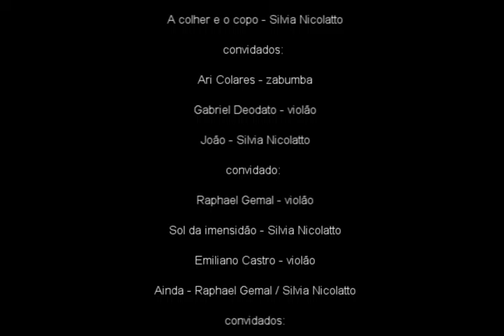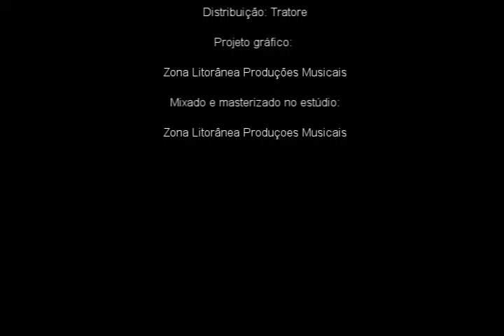Disco Cantiga completo Silvia Nicolatto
Fx 01"Amoço na casa do Dino               00:00
Fx 02 "Canoa Canoa incidental Apelo" 03:28
Fx 03 "Cantiga"                                         07:52
Fx 04 ""A colher e o copo"                      11:26
Fx 05 "João"                                              13:43
Fx 06 "Sol da imensidão"                        16:27
Fx 07 "Ainda"                                             21:07
Fx 08 "Criança"                                          23:11
Fx 09 "Janaína"                                         26:48
Fx 10 " Seis da tarde"                               30:48

Ficha técnica e créditos no fim do vídeo